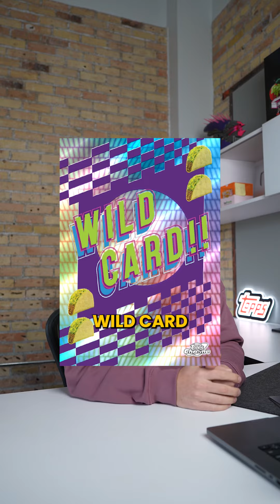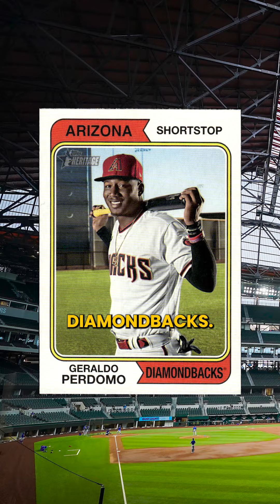Tonight we might win Taco Bell for life